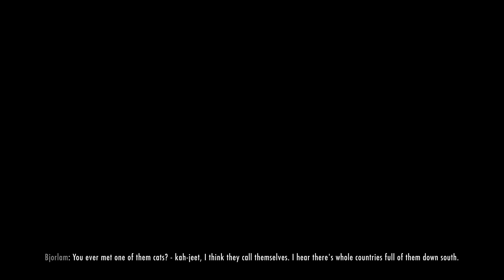Skyrim - Chapter Three - Episode Fourty One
'Skyrim is Trying to Kill Me'

Xorril fights a dragon... and the Dawnguard... and dies a lot... yeah. it's really bad.

-Skyrim
Game by Bethesda

Note: I also use all the other unofficial patches, but will not link them here. Simply go to the mod author's page, and find them there.